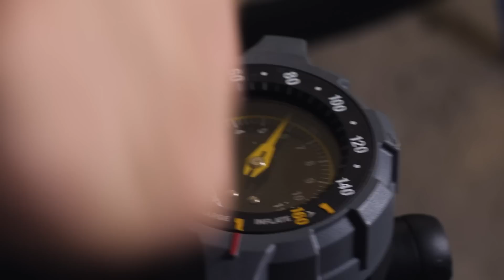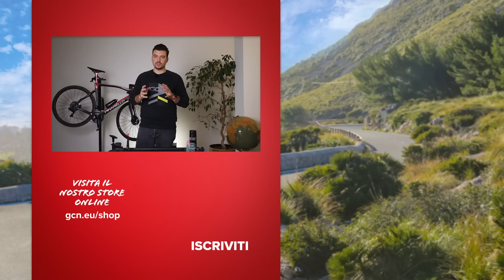Come installare un kit tubeless su un cerchio da strada | Manutenzione bici da strada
Come installare un kit tubeless su un cerchio da strada | In questo video vedremo come passare dai copertoncini ai tubeless con una ruota da strada utilizzando un kit specifico.

Break My Little Heart (Instrumental Version) - Just Peachy
On N On - Felix Johansson Carne
You Got Issues (Instrumental Version) - spring gang